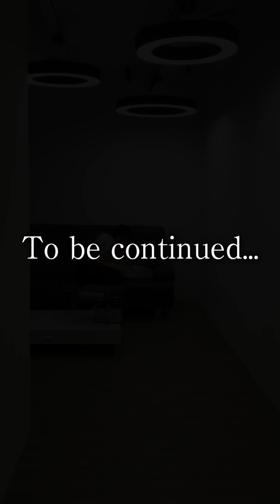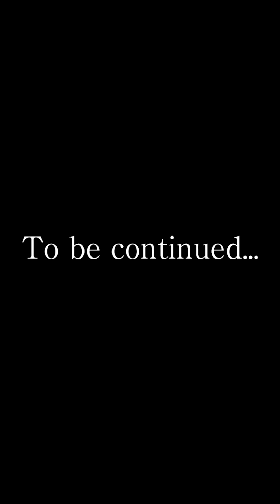【菜鳥女王】單挑！秀總！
秀總駕到！
面對霸道的上司，菜鳥女王這次會如何出招？

官方LINE「@fnx3248L」